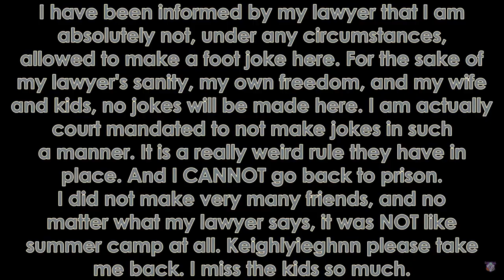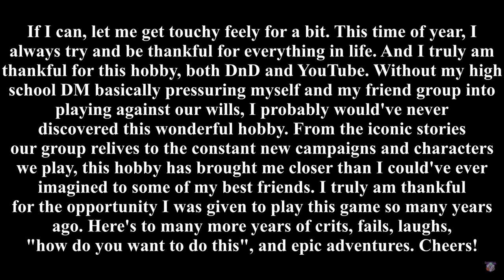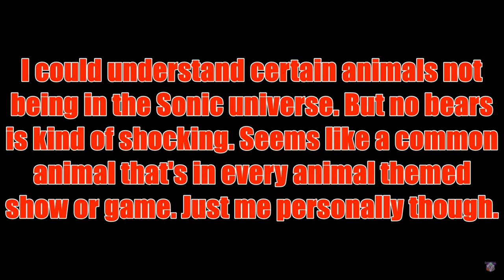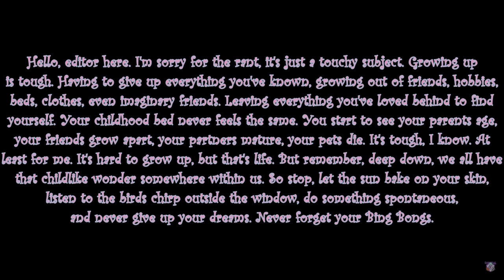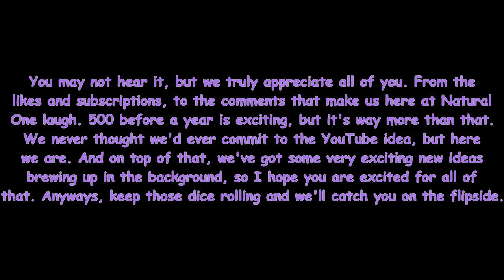Best of 2023/2024 NaturalOne Editor Moments | A Year in Review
I can't believe that it has been a full year of posting long form videos! This has absolutely been a dream come true and I can't believe we are posting this after getting to 500 subs. So we decided to give y'all the best of our editor's notes!